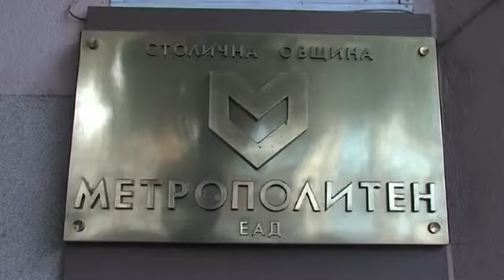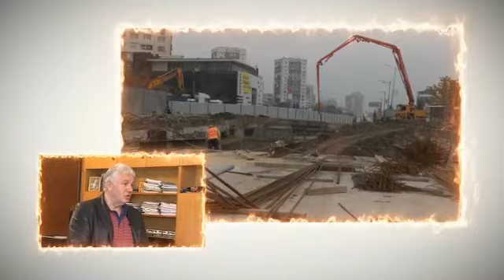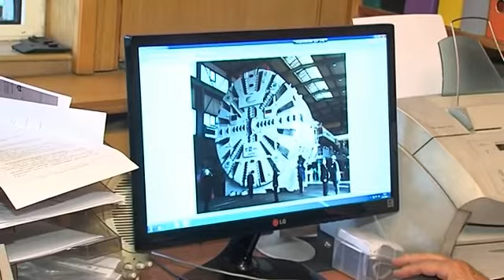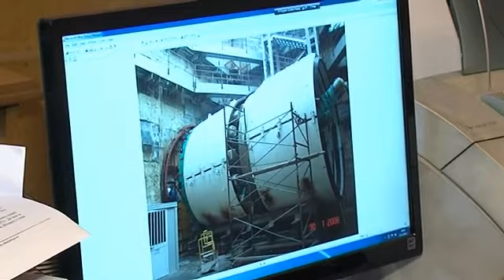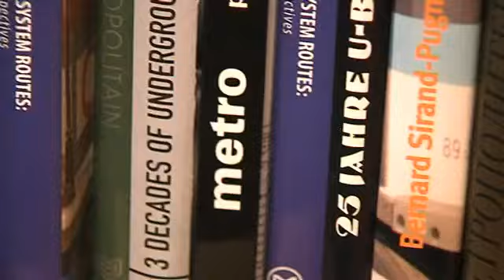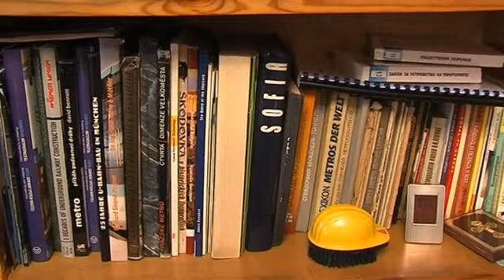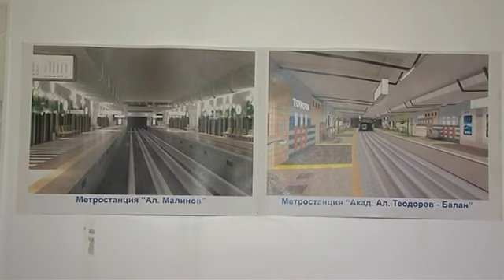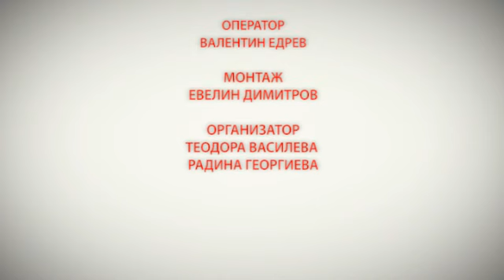Стоян Братоев в "Интервю с Наделина Анева"